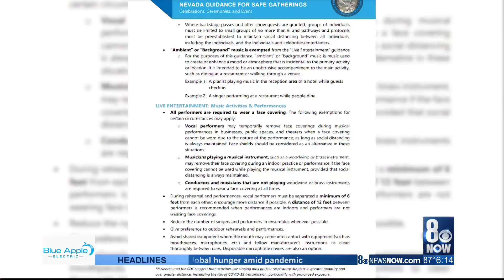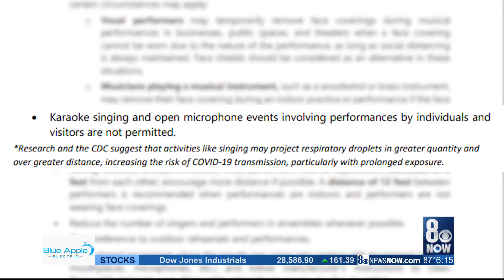Karaoke bar owner says COVID-19 guidelines are slowing down business